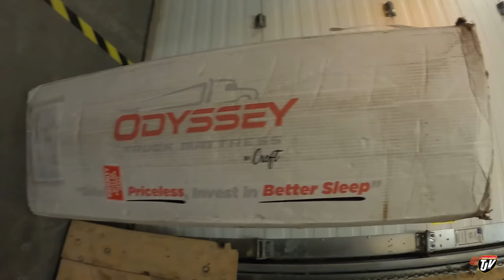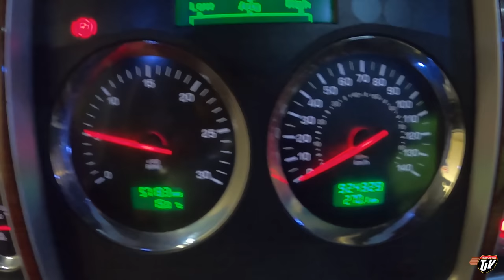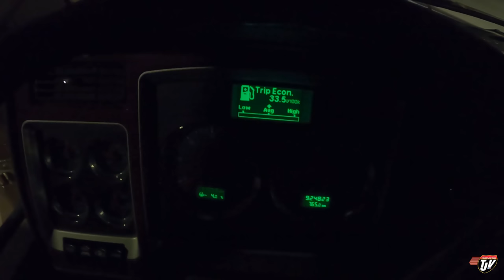BACK IN THE SADDLE | My Trucking Life | Vlog #2680 | Dec 4th, 2022